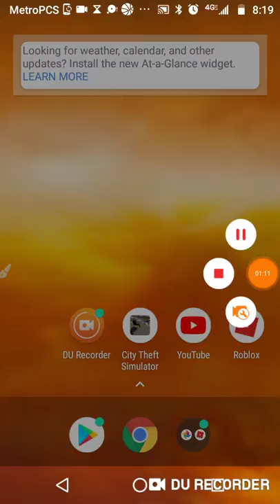The gummy bear challenge.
It#DURecorder